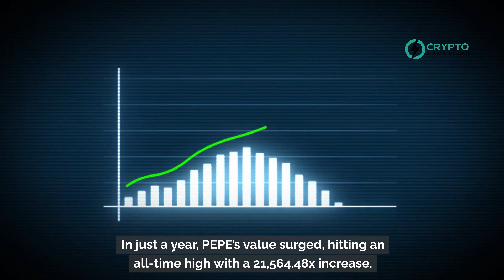From $83 to $79.4M: The Astonishing Journey of a PEPE Trader - Could You Do the Same?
A savvy trader has turned a mere $83 into a staggering $79.4 million by investing in the PEPE token, achieving an extraordinary 958,580x return. Through strategic investments, the trader managed three wallets, purchasing 6.44 trillion PEPE tokens using only 0.041 ETH.

According to blockchain analytics firm Lookonchain, the trader’s remarkable success was due to calculated patience and holding onto the tokens as their value skyrocketed. The initial transactions occurred on April 15, 2023, with each wallet buying over 2 trillion tokens on Uniswap V3.

In just a year, PEPE’s value surged, hitting an all-time high with a 21,564.48x increase. Technical indicators suggest the bullish trend will continue, promising further gains for PEPE investors.